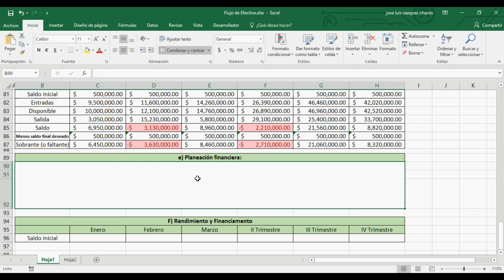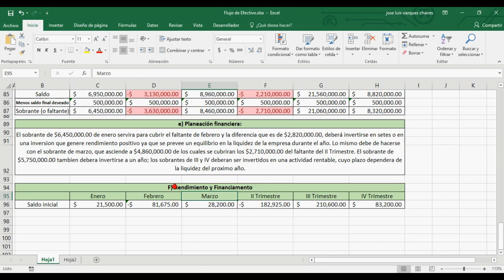Ejercicio de Presupuesto de efectivo en EXCEL - Parte6- Cedula e) y f)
En este Ejercicio fue basado de las paginas 108-110 del libro Contabilidad Administrativa Ed ACASA